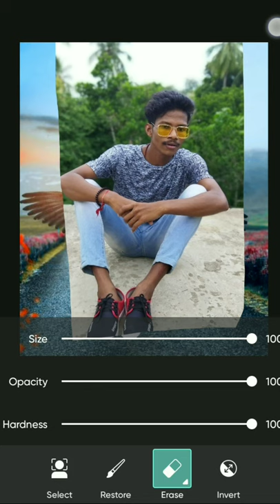Picsart Wing Background Photo Editing ll New Wing Photo Editing ll